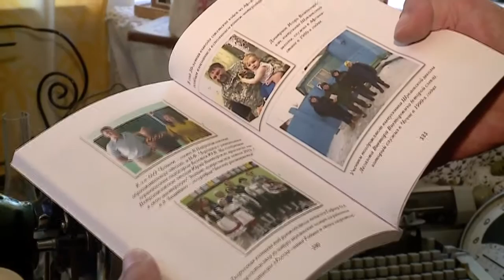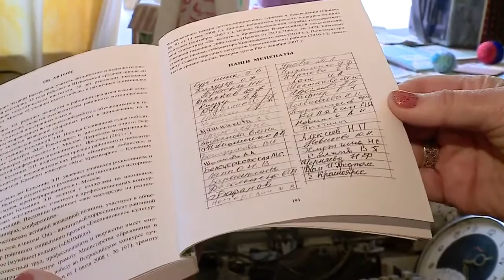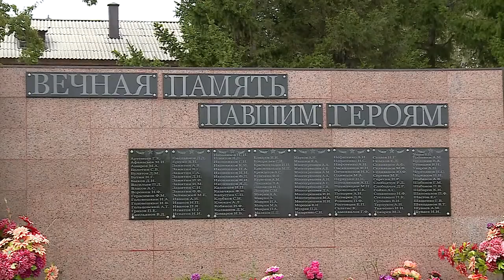Кузьмина Э В Рассказ в през о деятельности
Красноярский край